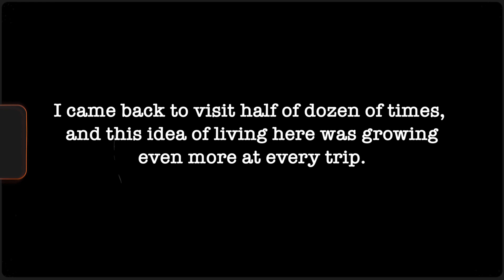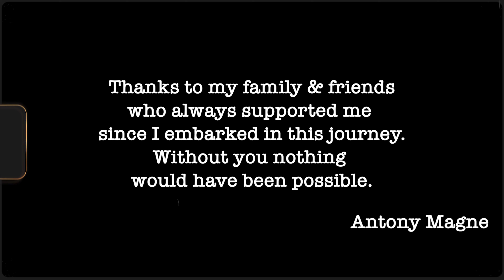New York I Love You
"New York a Love you" is my interpretation for the city that change my life forever.

I moved from south of France in october 2013, with nothing to loose, just wanted a fresh start, rebirth. like so many people did before me. I wanted to take my chance.

All shots been taken by me from 2017 till 2020, with Canon 5DmarkIV, Sony A6400 and Sony A6600

Music LCD SoundSystem - "New York I Love You but you bringing me down"